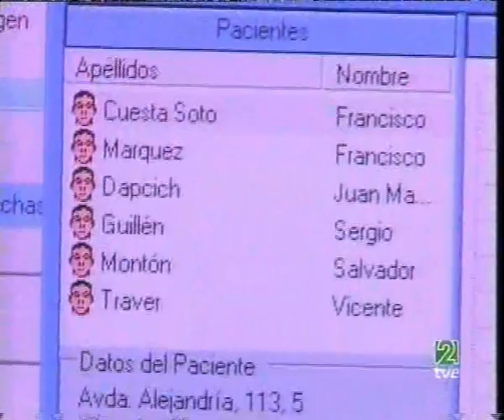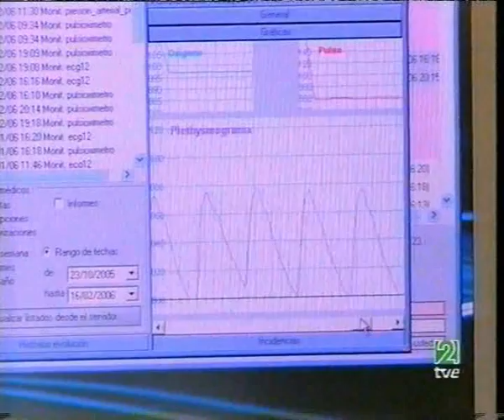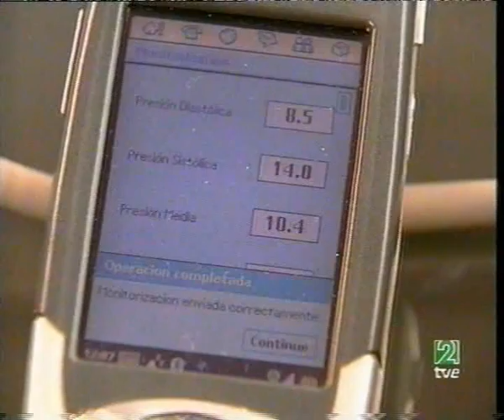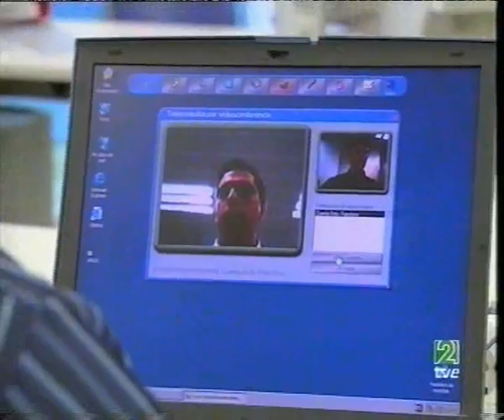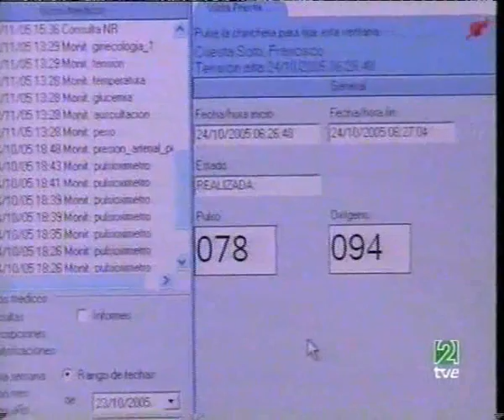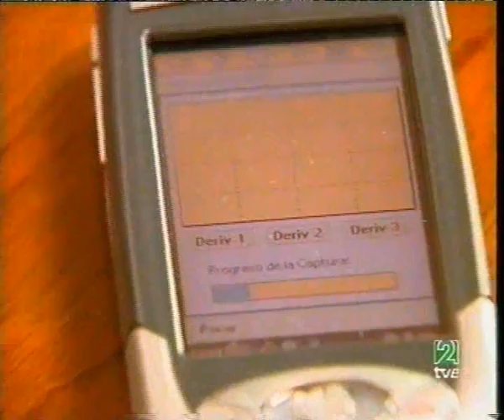Hospital en Casa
Entrevista a Vicente Castell, Sergio Guíllén y José Luis Bayo acerca del proyecto Hospital en Casa